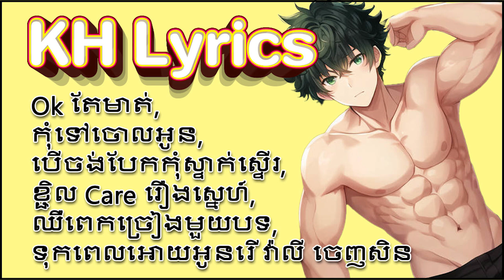ជ្រើសរើសបទពិរោះ សេដ បាន មុន្នីលក្ខណ៍ ភ្លៀងកុំធ្លាក់ខ្លាំងពេក បទស្រី